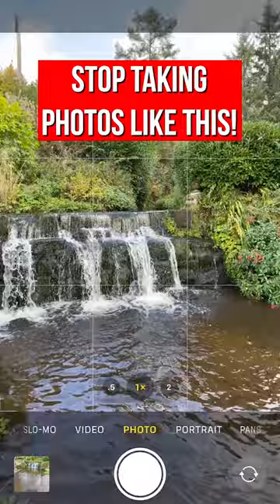How To Take Long Exposures With Your iPhone 🌊📱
Here's how to take awesome long exposures of waterfalls just by using your phone and the live photo mode! This trick is guaranteed to level up your mobile photography! 💪🏼

Make sure to SUBSCRIBE for more phone photography tips, we upload lots of tips and tutorials on how to step up your phone photography and take better photos with your phone!